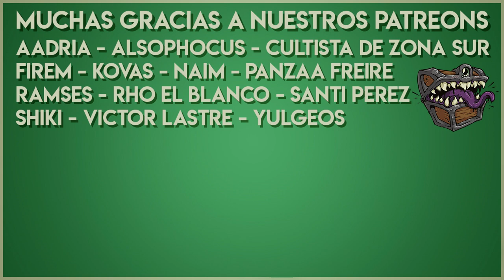Lore de D&D 📚 Episodio #11 Volo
Volo vendría a ser esa vecina chusma del barrio que anda por ahí parando la oreja en todas las conversaciones pero escucha la mitad de las cosas, entiende muchísimo menos, y después pasa el chisme a otro vecino explicando cualquier cosa. Ninguno de los manuales escritos por Volo son de fiar, así que tomen las cosas que él dice con pinzas.